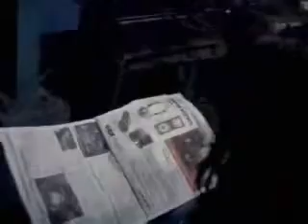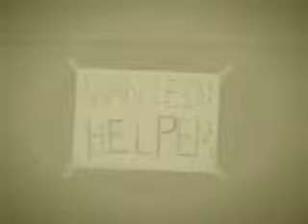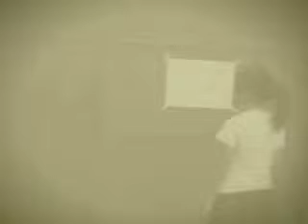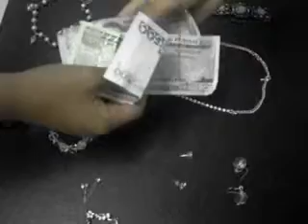GSHCS Seniors Batch 08-09 The Necklace Part 2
- They do not own the music, it was only used for school purposes, they did not create the music on their own
- This is not mine I was only asked to upload it
- Please watch the other movies

The Necklace" was part of the Senior Film Festival Batch 08-09 of General Santos Hope Christian School. This video was also a part of the fund raising of the GSHCS's Community Service Club (CSC) for the new day care center of PI-16.

"You never know what a little act of kindness can bring about" -CSC